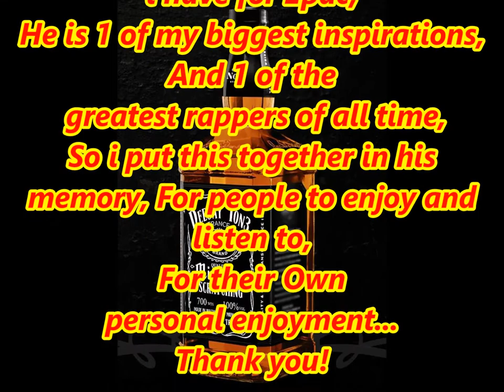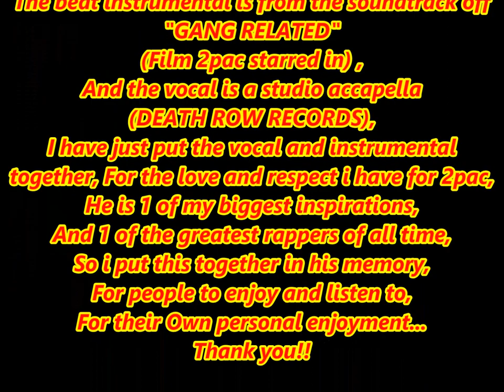2PAC-CHANGES (DEEJAY TON3 TRIBUTE REMIX)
Copyright not intended, I do not own the rights, To this track and vocal, The beat instrumental is from the soundtrack off "GANG RELATED" (Film 2pac starred in) , And the vocal is a studio accapella (DEATH ROW RECORDS), I have just put the vocal and instrumental together, For the love and respect i have for 2pac, He is 1 of my biggest inspirations, And 1 of the greatest rappers of all time, So i put this together in his memory, For people to enjoy and listen to, For their Own personal enjoyment... Thank you!